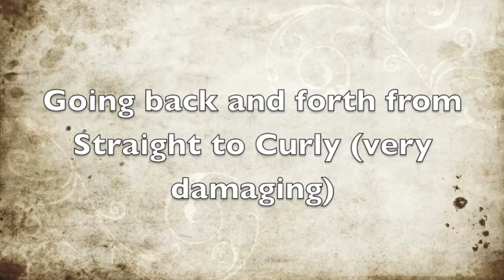My Hair Journey 2005 - 2012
My parents just moved so I wasn't able to go back and find pictures of myself with the perm but if anyone wants to see I'll make another video once i can get a hold on those pics.

This is what led me to my 2nd big chop, and now my "healthy" hair journey begins! Enjoy

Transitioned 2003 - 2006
1st Big Chop 2010
2nd Big Chop 2012

~ FILMED & EDITED BY ANASTASIA WEEKS

I'm Anastasia, a lifestyle blogger sharing raw and honest knowledge about creative living in your twenties and thirties.

Yo Ana! is my blog about creative living and personal growth . Join me and learn to master creative living.